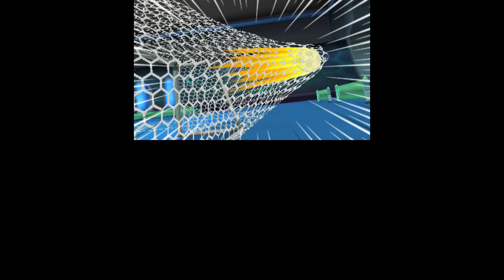Inazuma Eleven Go Galaxy No Spirit Challenge #17 Part 3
In this challenge to complete the game all totems, fighting spirits and mixi-max cannot be used. Mixi-max is only allowed in the lvl 99 competition route! The glitch is used for the duplication of moves!

This is Inazuma Eleven Go Galaxy Big Bang!